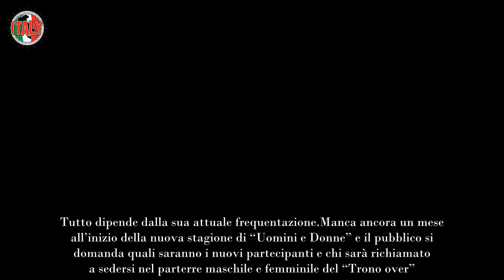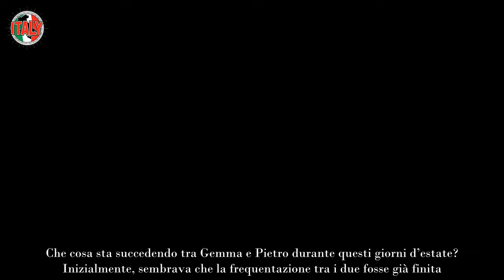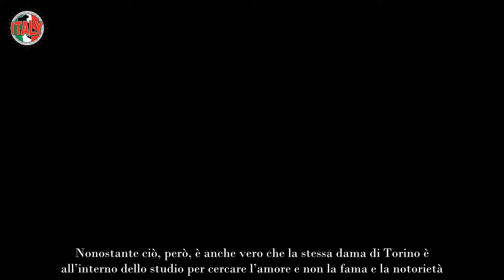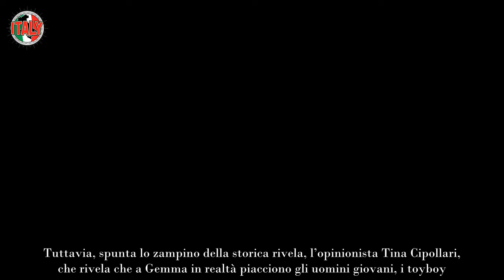U&D Gemma non torna a settembre Parla Tina che sa già tutto “Come finisce”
Tutti si domandano se Gemma Galgani ritornerà a “Uomini e Donne” a settembre. Tutto dipende dalla sua attuale frequentazione.

Manca ancora un mese all’inizio della nuova stagione di “Uomini e Donne” e il pubblico si domanda quali saranno i nuovi partecipanti e chi sarà richiamato a sedersi nel parterre maschile e femminile del “Trono over”. In questo momento, la redazione della trasmissione sta compiendo le proprie scelte, in particolare per individuare i tronisti della futura edizione.